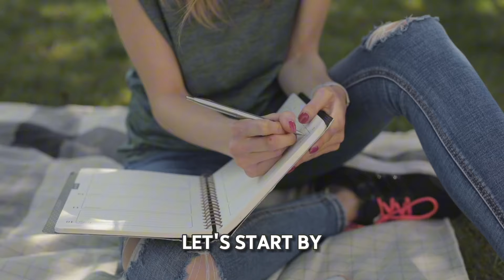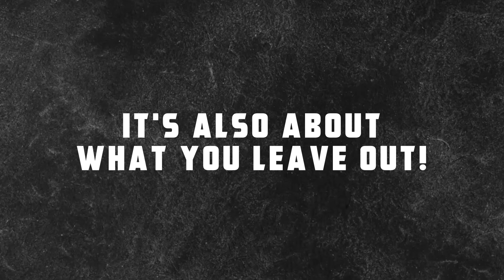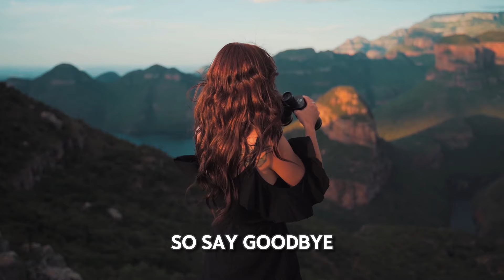Secret to Perfect Hair ! Your Comprehensive Guide to Healthy, Luxurious Locks